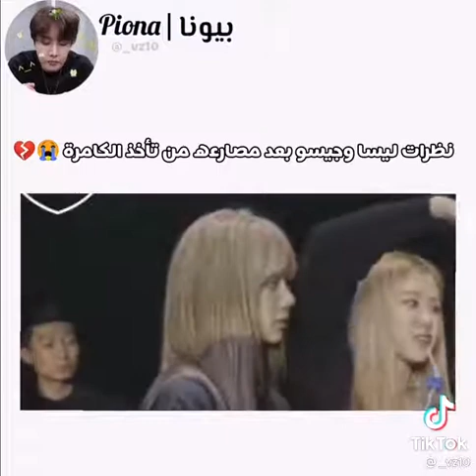حاول عدم الضحك مع بلاك بينك 🌚